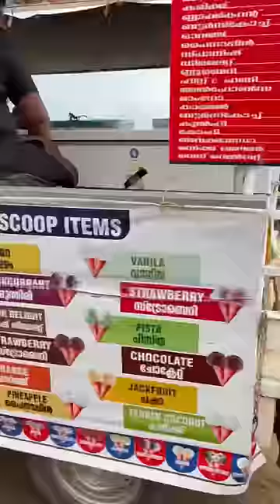❣️mini vlog 🎀കൊല്ലത്തു ഒരു ദിവസം ❤️minivlog